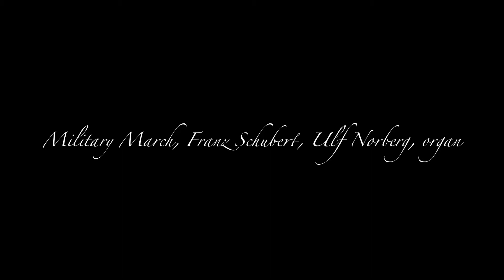Merry Christmas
Military March - Franz Schubert.
Ulf Norberg, plays Military March in Hedvig Eleonora Church in Stockholm.